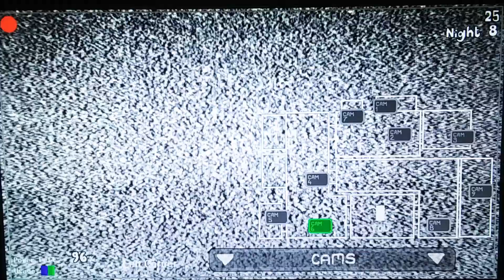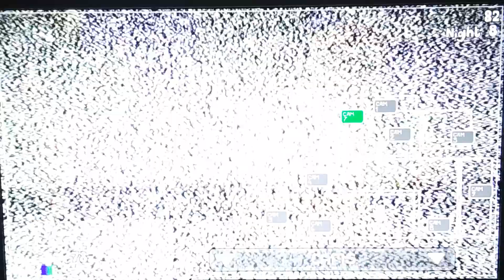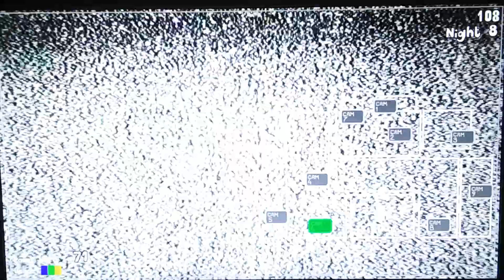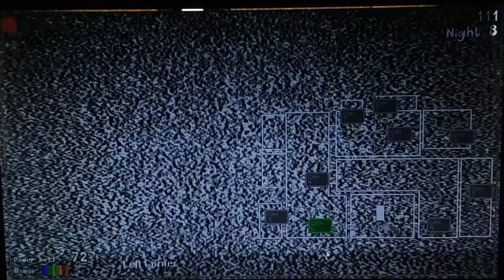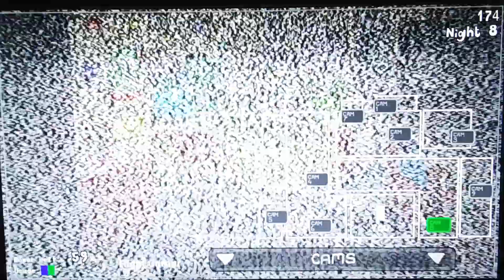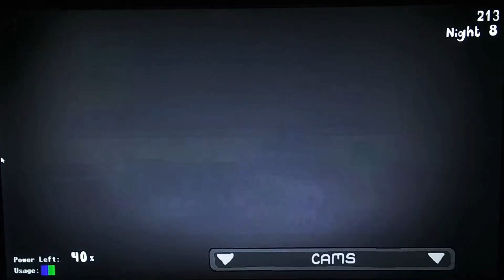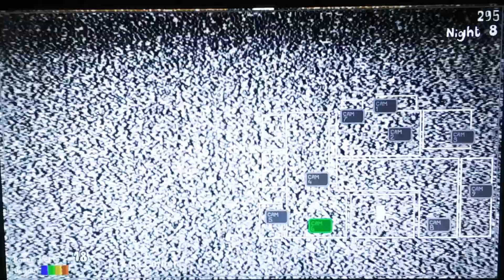Five Nights at Yoshi's: Survival Mode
Their was one more thing left in five nights at Yoshi's which is survival mode and the 1st try did not go so well because of yoshi and then try again and I got a new high score which is really cool and also after you lose you have to write your name and you will be on the board with your new score how cool is that so subscribe to my channel enjoy the video like the video abd hit that bell so you never miss a upload.